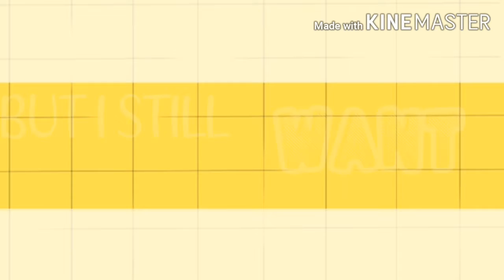SAVAGE LOVE MeMe UwU :V (baca desk)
Bacgraund by me

Maaf kalo lagu apa tulisan nya gak sama + jelek 🙏🏻